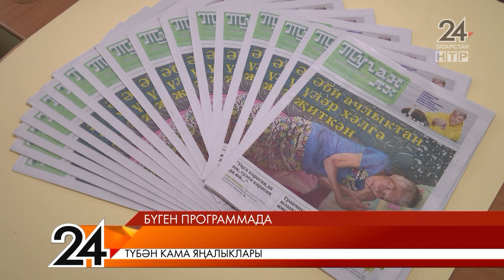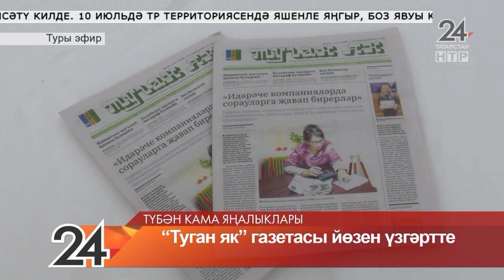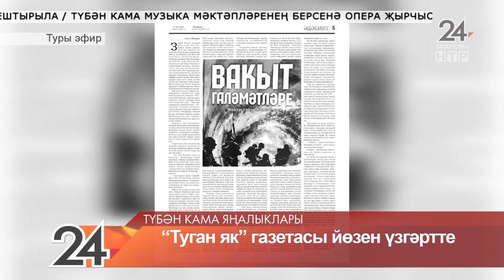Яналыкла. Эфир 09.07.2021